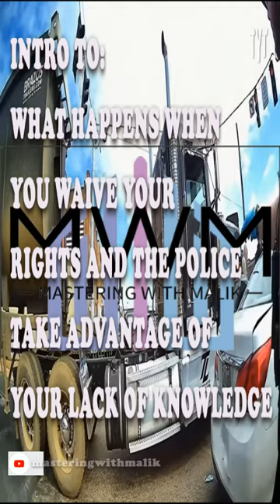INTRO TO: WHEN YOU WAIVE YOUR RIGHTS AND THE POLICE TAKE ADVANTAGE OF YOUR LACK OF KNOWLEDGE